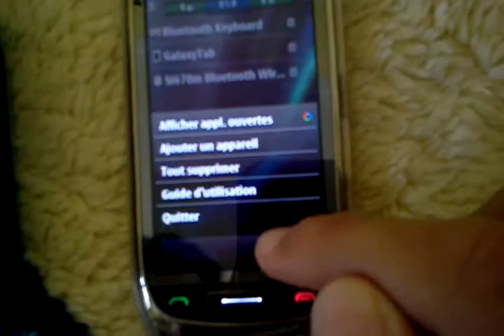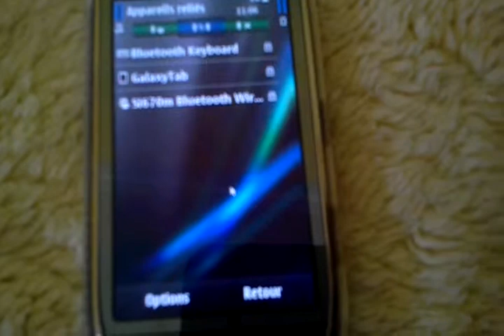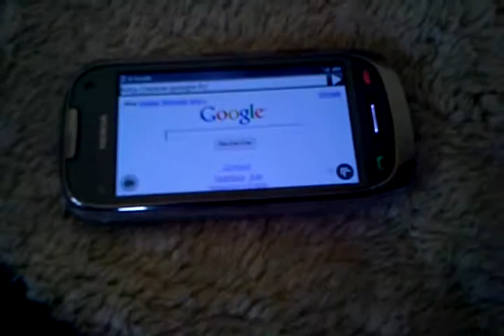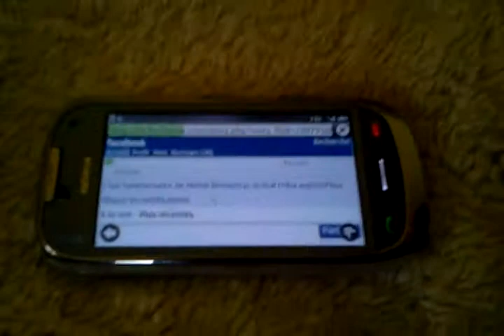Bletooth mouse with nokia c7